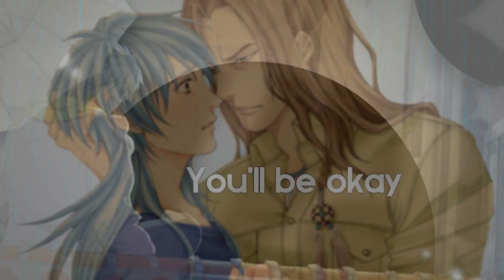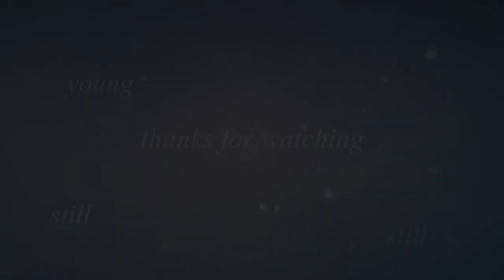[ＤＭS] ＥＲＯＳ & ＡＰＯＬＬＯ [Full Public MEP]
ＤＲＡＭＡtical Studios
we bring you some bootys
yaoi ~ boy x boy
I totaly recommend it butt if you dont like it we probs cant change your mind. woops. -okay we can watch it anyway-
yoohoooo everyone!
We fnally did it! muahahah
first of all:
A HUUGE THANKS to loveberry for making 3 wonderful parts! I would have died without you ;3;
and a big thanks to out two replacements!
the voting for who will get into the studio hasnt been yet -since i just wanted to upload this mep like FINALLY AAAH-

The MEP came out great! I'm a proud leader everyonee! ♥
I love you my babys :3 and guests hoho xD

I'm sorry for some musicglitches. I rendered the mep around 3 times ugh... and some people never learnt that the part shouldnt be shorter than the actual part -awkward laughing- OH WELL
IT'S OUT AND THAT'S ALL THAT MATTERS!

haha well well the parts:
Intro: OkamiRissi
Part 1: OkamiRissi - Aoba
[G] Part 2: pokekate1 - Clear/Aoba
Part 3: Loveberry - Kou/Ryuuhou
[G] Part 4: bombonppgz - Noiz
Part 5: OkamiRissi - Aoba/Koujaku
[G] Part 6: SparklingStriders - Aoba
Part 7: rsuper96 - Noiz/Aoba
[G] Part 8: IxHeartxAnime12 - Aoba/Koujaku
Part 9: LukaBadApple - Noiz
[G] Part 10: SparklingStriders - Koujaku
Part 11: Loveberry - Noiz/Aoba
[G] Part 12: Lightningsally - Clear
Part 13: jehielish - Aoba
[G] Part 14: SasukeChanx - Noiz/Aoba
Part 15: Loveberry - Ren/Aoba
[G] Part 16: SconesNWaffles - Clear/Aoba
Part 17: xNekoAMV - Mink
[G] Part 18: Maui baby - Aoba/Clear
Part 19: OkamiRissi
[G] Part 20: mamatila123 - Aoba/Koujaku